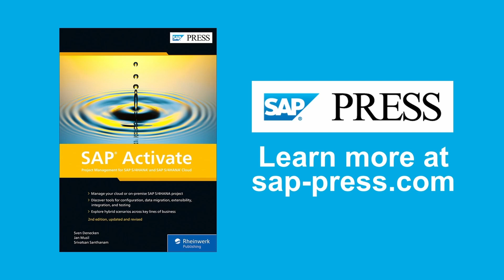SAP Activate for Brownfield SAP S/4HANA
SAP Activate: Project Management for SAP S/4HANA and SAP S/4HANA Cloud authors Jan Musil (Chief Product Owner, SAP Activate) and Srivatsan Santhanam (Senior Director, Concur Product Engineering) talk about using SAP Activate for brownfield SAP S/4HANA implementations in this snippet from our Book Club series. Hosted by Kendall Tyler, DXC Technology.

SAP Activate
SAP S4HANA
SAP S4 HANA
SAP S4/HANA
SAP S 4HANA
SAP Activate
SAP S/4HANA